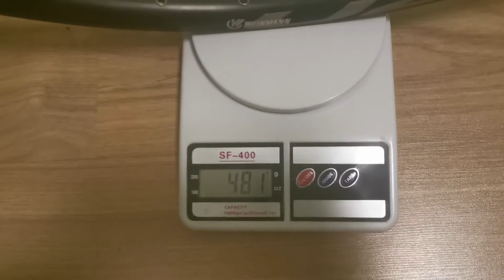Quick Weight Reveal: Weinmann U28 Size 27.5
Direcho na sa weight. Wala ng patumpik tumpik pa.